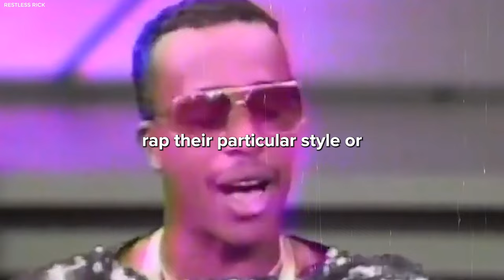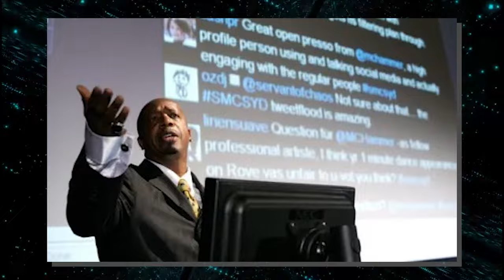Why MC Hammer Was The Most FEARED THUG of His Time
Do you really know the unexpected dark side of MC Hammer, beyond his catchy tunes and dance moves? While his public persona beams with a flashy rapping career, there's a hidden layer steeped in gangster activities that's less known. Surprisingly, some considered him even more formidable than Suge Knight, marking him as the most feared figure in certain circles. But what led to this stark contrast between his public image and underground reputation?